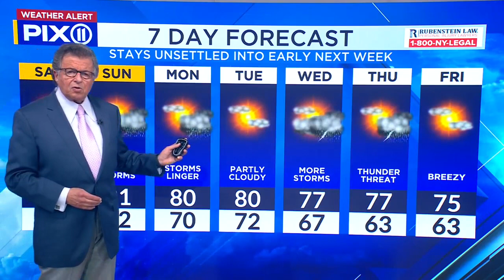Risk of showers and storms in Tri-state region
The heat wave over the Tri-State Region was extended by a day as temperatures topped out at around 90 degrees for the 4th day in a row.